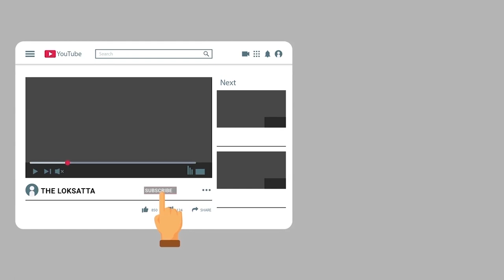This Picture is Scary but Why the story will Make you Cry!?